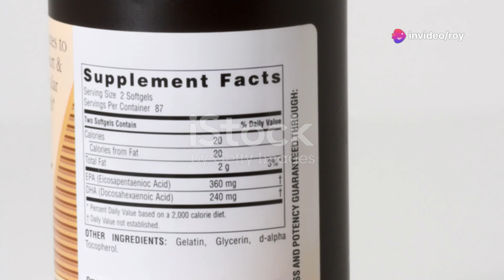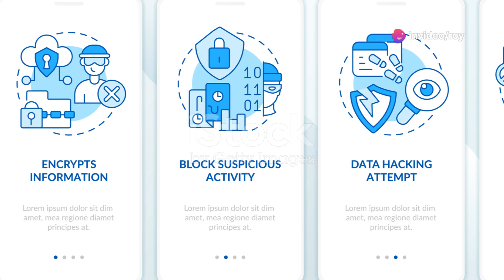5 Fish Oil Benefits for Men Does it Boost Testosterone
5 Fish Oil Benefits for Men: Does it Boost Testosterone?

Discover the remarkable benefits of fish oil for men's sexual health in this informative video! Learn about the powerful omega-3 fatty acids (EPA and DHA) found in fish oil and how they can improve erection quality, boost testosterone levels, enhance fertility, support better mental health, and promote overall sexual well-being. We also provide practical tips on incorporating fish oil into your diet through fatty fish or supplements, while advising you to consult with a healthcare provider for personalized guidance. Don't miss out on these essential insights!

OUTLINE:

00:00:00 5 Fish Oil Benefits for Men: Does it Boost Testosterone?